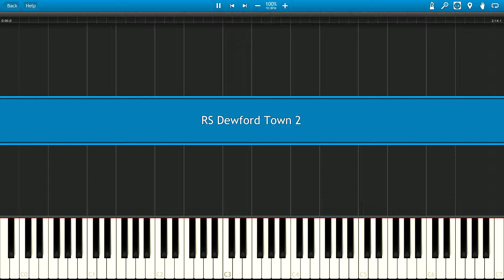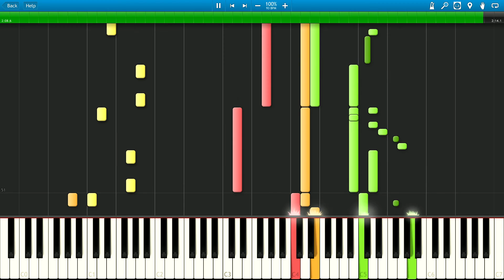Pokemon RSE Dewford Town Piano Full